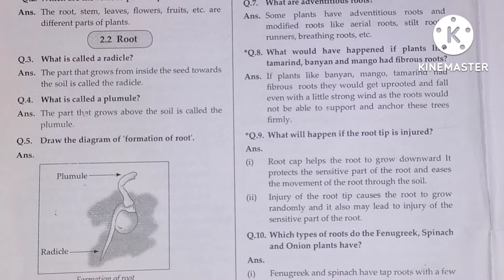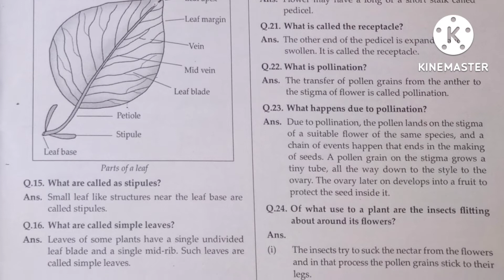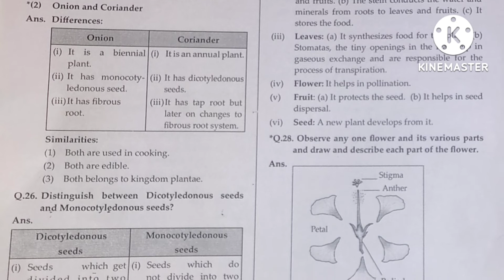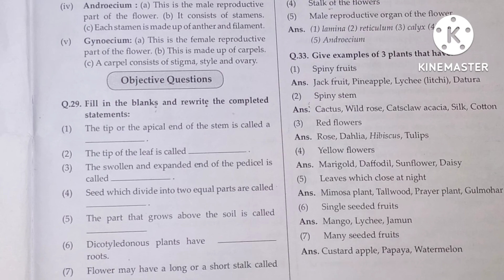Plants : Structure and function| Questions & Answer| Std 7th | Learning with Sujata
LEARNING WITH SUJATA!!!

Std 7th
Science
Chp 2
question Answer